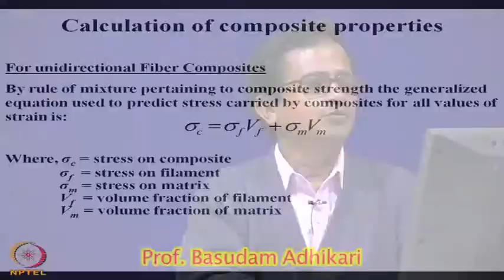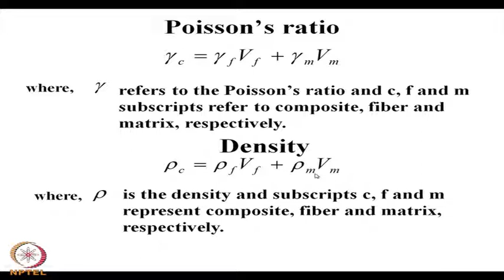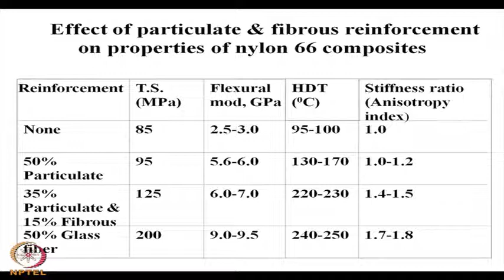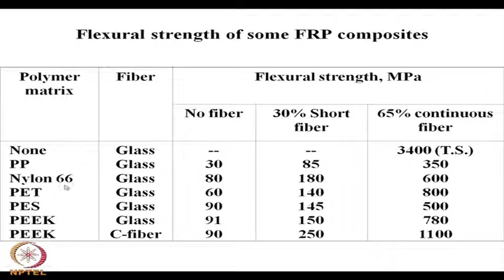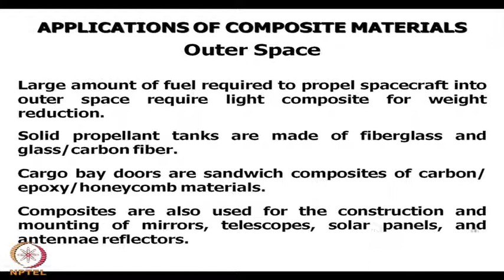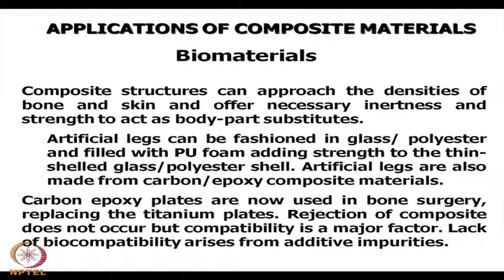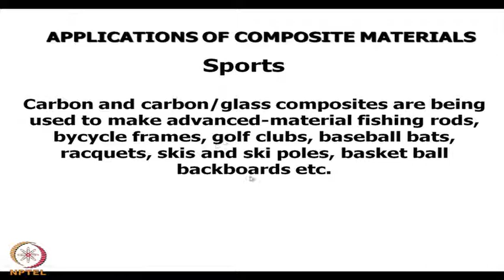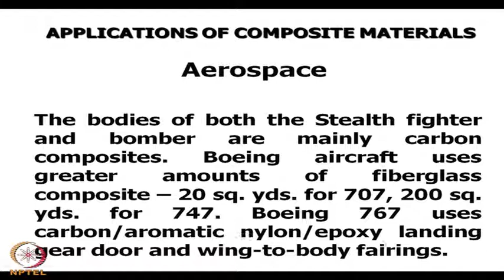Mod-13 Lec-34 Polymer Composites (Contd.)